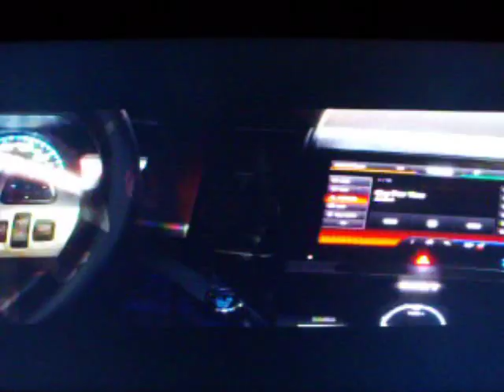what did i miss pop wansel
DISTRIBUTED BY SCREEN GEMS. "what did i miss" (a.k.a. i had a dream about a dream about you) by POP WANSEL, ERIC MOBLEY, RONNY "FLIP" COLSON, AND YOUNGGOLDIE E. MOBLEY. This is a great song and i am trying to spread the word to get it completed and sold on iTunes and Amazon so we can all enjoy it XD